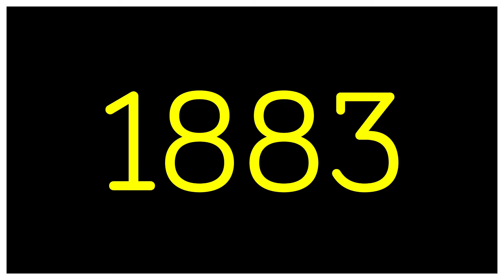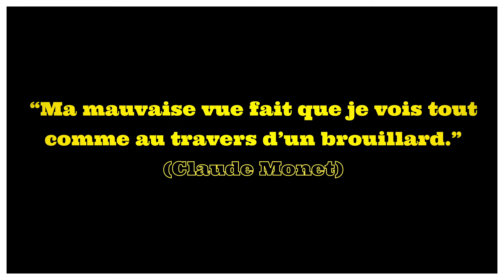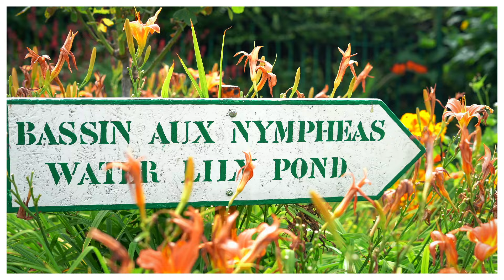Analyse « Les Nymphéas » de Claude Monet 🎨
Dans cette vidéo, on va explorer Les Nymphéas, une série de peintures faites par le célèbre artiste impressionniste français Claude Monet 🎨
On va examiner chaque coup de pinceau tout en partageant plein d'anecdotes ! 🖌️

🙏 Merci d'avoir visionné notre chaîne YouTube ! Nous espérons que vous apprécierez nos vidéos.

➥ On poste une nouvelle vidéo chaque Dimanche à 18h
❤️ Soutenez notre travail sur Tipeee pour nous à créer davantage de contenu !